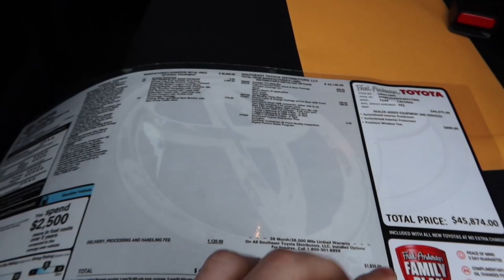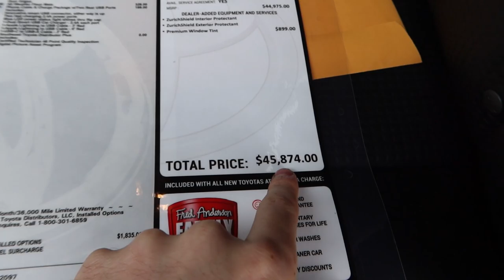Shopping for a NEW Truck | How to get the best deal | Car shopping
In this video I take you along on the journey to find my new 2020 truck!

March 23rd, 2020 - How to get the best deal

VIDEO GEAR

-Sasmung T3 hardrive
-Edit Software: Cyberlink Powerdirector 14 on Windows

BIO

I was born August of 1995 in Ohio. I now live in North Carolina. I am a mechanical engineering for a tire company and I have been a professional open-format club / mobile DJ since 2012. I created this YouTube channel for the purpose of sharing my experiences and knowledge as I tinker and mod my 2020 Toyota Tacoma TRD Off Road. If you have any questions don't hesitate to ask.